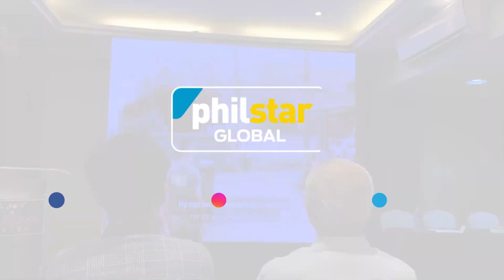Batangas province unveils ‘Tulong Taal’ ‘music video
Video by Philstar./ Rosette Adel